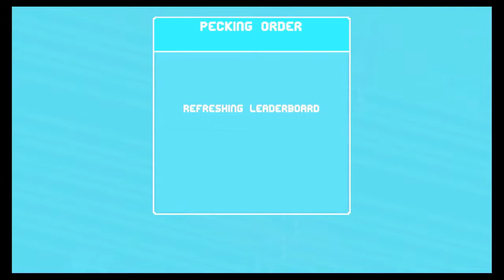Crossy Road The Musical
Joebot and Forward Slash Steve discuss if Crossy Road could be turned into a musical however, the soon find nothing really rhymes. Oh...They also ROCK another top ten score, as the Wiiiiiiitch!!!